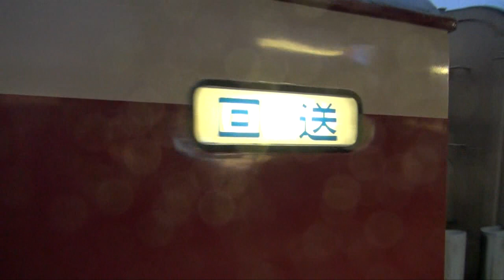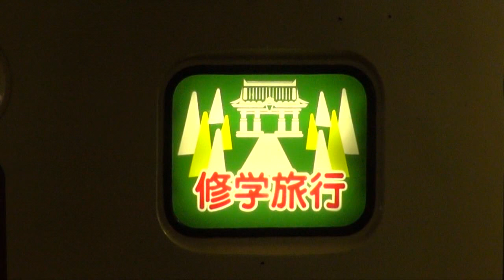2013年6月 189系10両編成と183系12両編成＠高崎線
かつて直流電化区間のエースとして君臨した183・189系特急型電車ですが、定期特急運用は後継のJR形車両に取って代わられ、長らく団体・多客・集約臨時列車などの波動用輸送を担っています。
しかし老朽化が著しく、いよいよ本年度を目途に、余剰が発生している別形式の車両へ置き換えになるのでは、との噂があります。現に185系は一部編成に組み換え・編成両数変更が施されています。
本動画では高崎線を走る修学旅行集約臨時列車に充当された189系10両編成、183系12両編成（6両2本併結）を取り上げます。いずれも客扱い終了後の回送列車です。引退が噂されている中、183・189系による10両以上の堂々たる姿が見納めになる時は近いかもしれません。

《撮影日 Date》June 13,2013
《Camera point》Saitama city,Ageo city(Saitama)